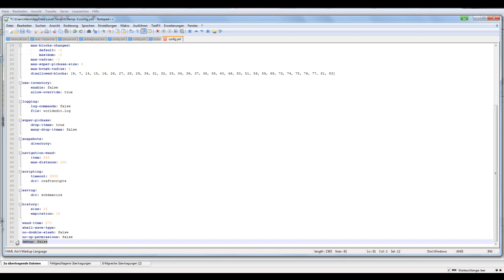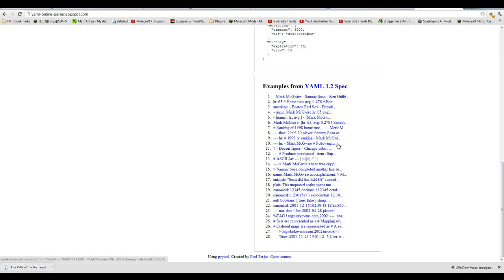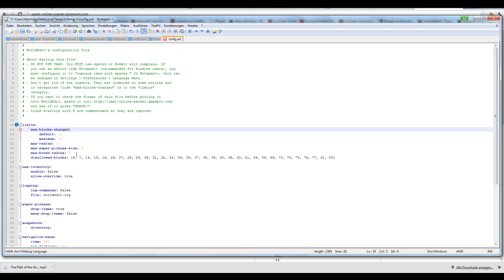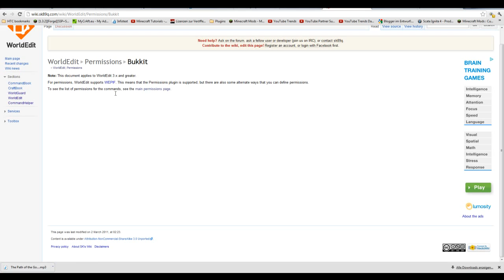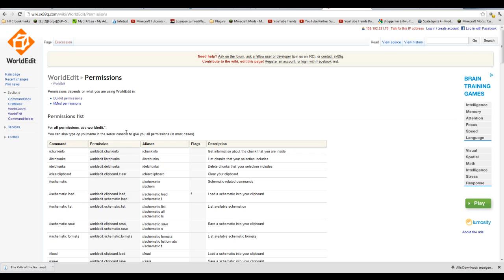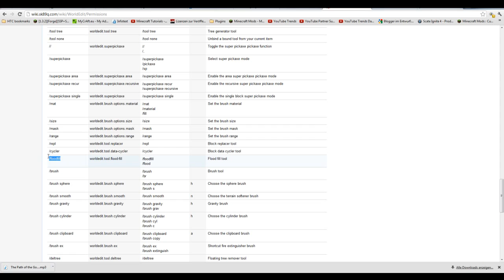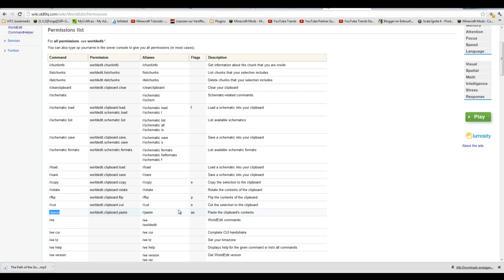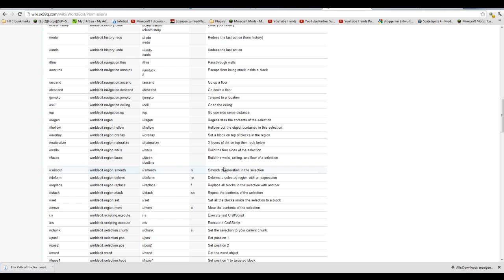Das große WORLDEDIT Tutorial #5 - Minecraft Bukkit PLUGINS - KONFIGURATION UND PERMISSIONS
In dem Video steckt viel Arbeit und Mühe. Ich hoffe es gefällt euch. Mir selber macht dieses Reihe sehr viel Spaß. ich hoffe euch auch :D. Vielen Dank für eure Bewertungen.

Minecraft Bukkit Minecraft Bukkit Worldedit Worldguard Befehle Copy Paste move clipboard flip  Nitrado Nitrado Fidikado Fidikadosworld Fidikadosworld Server Plugin Plugins Konfiguration Installation Config yml Tutorial Erklärung Mod Deutsch German Tutorial Bukkit